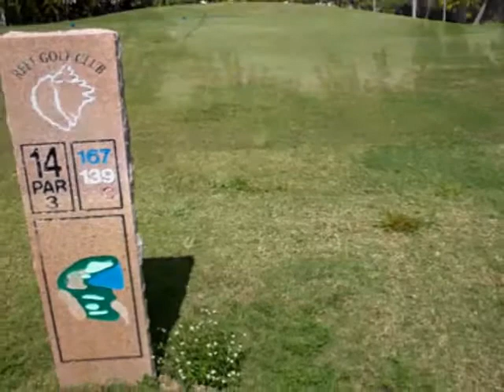Play the Reef Course Grand Bahama and challenge yourself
See what is in store for you at the Reef Course Grand Bahama